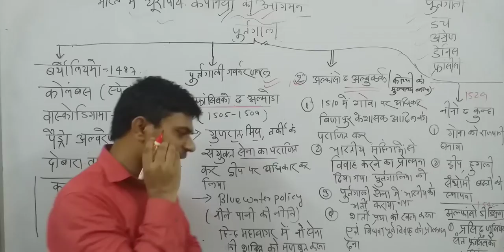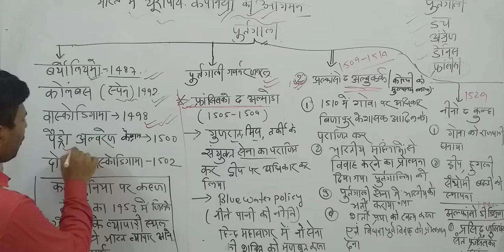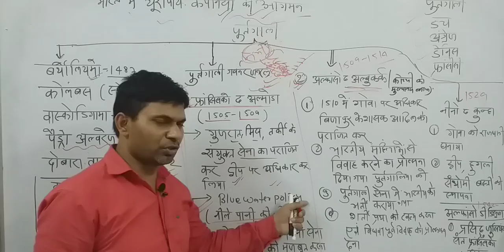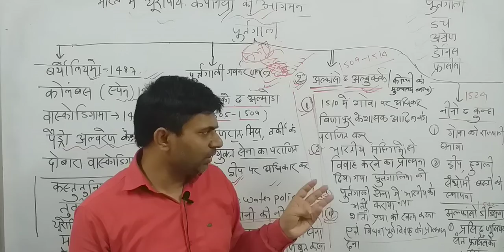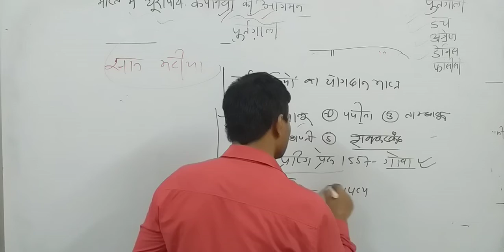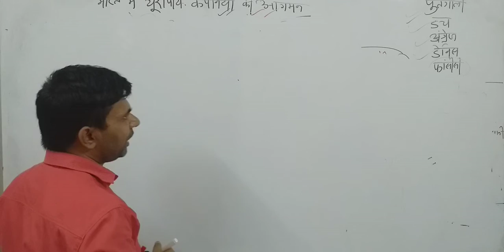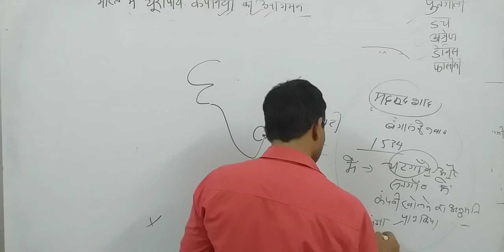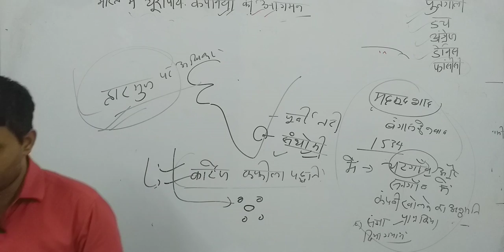History by Prashant Bharti sir भारत में पुर्तगाली कंपनी का आगमन